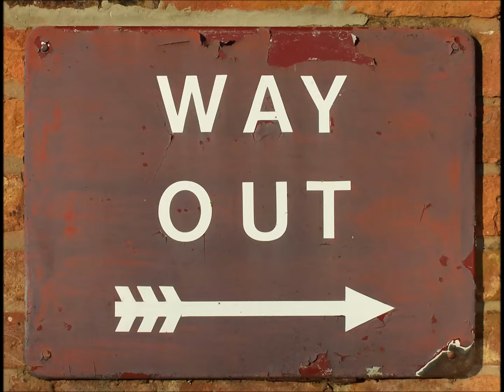Way Out West - Set My Mind (clip 2)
Something from album #5 undoubtedly, this sounds to be the final iteration after 3 years in the oven.